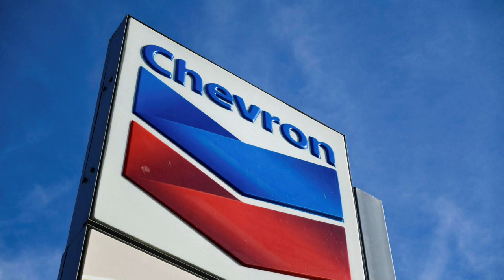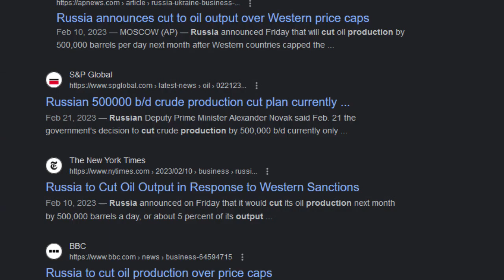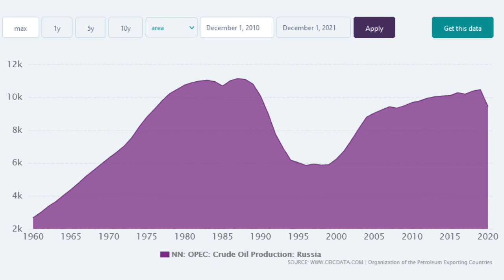What Happens to the Russian Oil Industry?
Going over what will happen to the Russian oil industry following departure of western oil companies who rescued it in the 90s and the likely similar collapse in production Russia is trying to conceal.